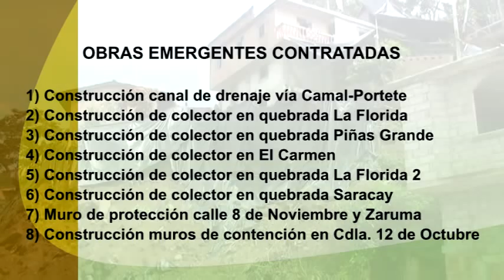Municipio contrato 8 obras emergentes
Por gestiones del Alcalde Joseph Cueva González y con la ayuda del Presidente de la Republica economista Rafael Correa Delgado, el Banco del Estado otorgó al Gobierno Municipal de Piñas, un crédito no reembolsable para financiar el 75% de ocho obras emergentes cuyo monto sobrepasa los 600 mil dólares de lo cual el 25% corresponde a la contraparte municipal